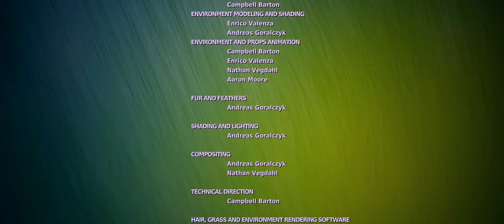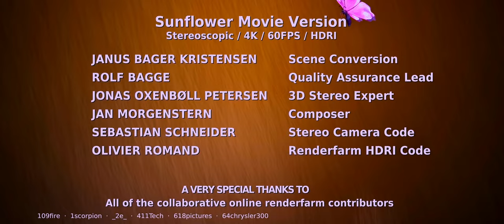Big Buck Bunny, New Animation Movies 2022, Sort Movie in English, Kids Comedy Movies, Cartoon, 4k.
Buck Bunny, New Animation Movies 2022, Sort Movie in English, Kids Comedy Movies, Cartoon, 4k video, If you like my video please subscribe my channel, like comment and share, Thank you everyone❤️